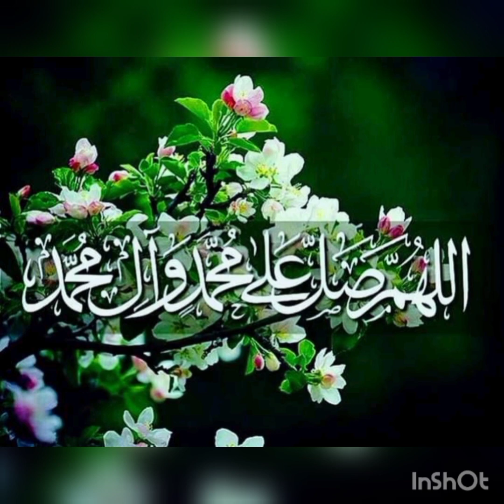Taaleem 01 Fazail e aimal